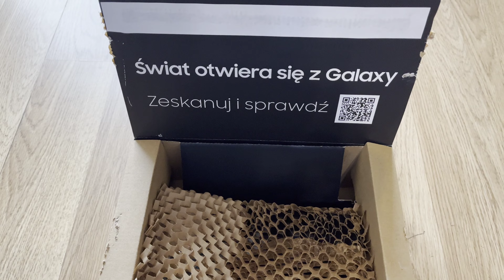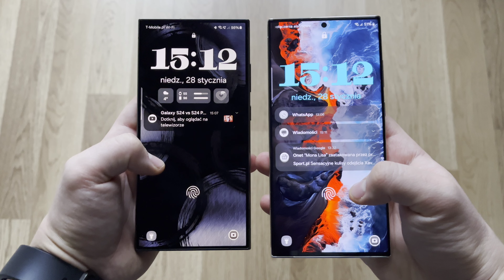DESIGN & SCREEN REFLECTION COMPARISON. | Samsung Galaxy S24 Ultra & Samsung Galaxy S23 Ultra 🤔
In this short video I'm going to unbox and compare design and built quality between the all new Samsung Galaxy S24 Ultra and last year model Samsung Galaxy S23 Ultra. Do they look similar? What are the vidual differences between these two models? Check out this short video. Review coming soon.